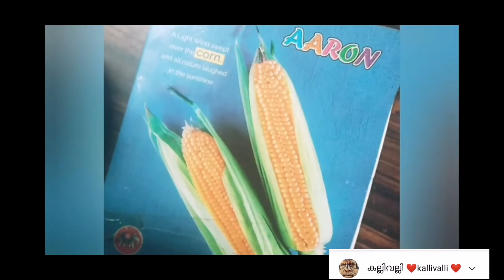ഒന്നുമില്ലെങ്കിൽ സ്കൂളും കോളേജും തുറക്കുക ഇല്ലെങ്കിൽ ഇതുപോലെ ഉള്ളത് സഹിക്കേണ്ടിവരും😂😀